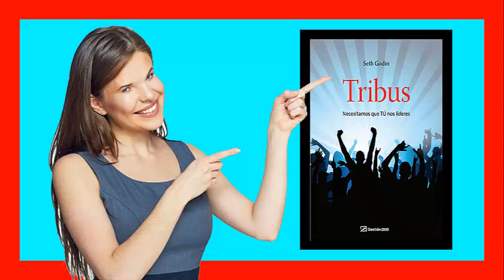📕 TRIBUS - Seth Godin 🎧